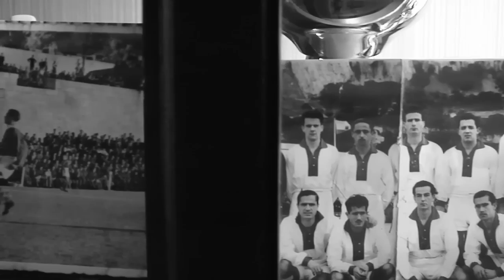Steven Gonzalez is the GFA's new Communications Manager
Steven Gonzalez has been appointed Communications Manager with the Gibraltar Football Association.

Steven is a media Graduate with a masters in Multimedia Sports Journalism.

He has experience in dealing with the international media, having studied and worked with Eurosport in Madrid.

Our reporter Michael Beltran caught up with him.